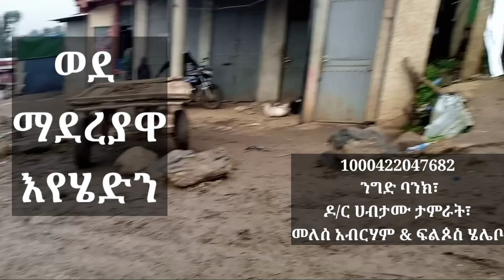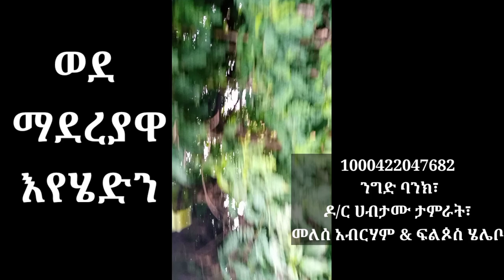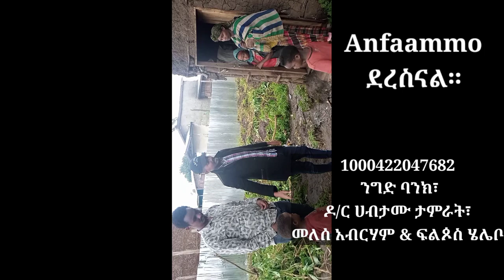Googii kiinsummotte ⚪⚫❤እህታችንን ከነልጆቿ ከጎዳና አንስተናታል ድጋፋችሁን ተማምነናልና! Watch this short documentary! share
እህታችንን ከነልጆቿ ከጎዳና አንስተናታል። ድጋፋችሁን ተማምነናልና! Watch this short documentary | support  street children! Humanity is on the base of this move! noin us!